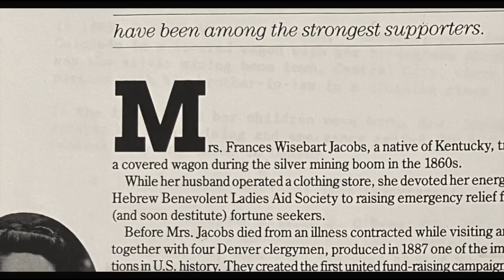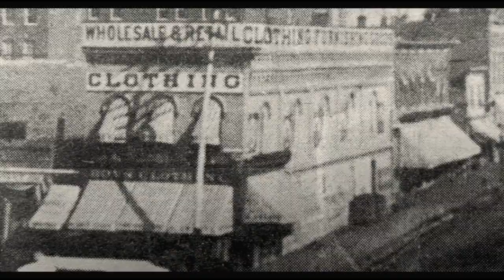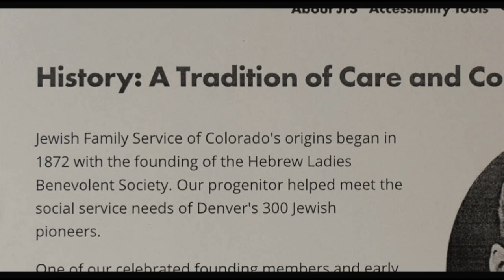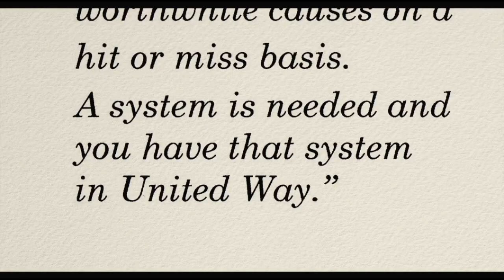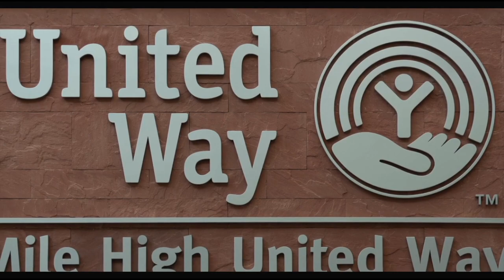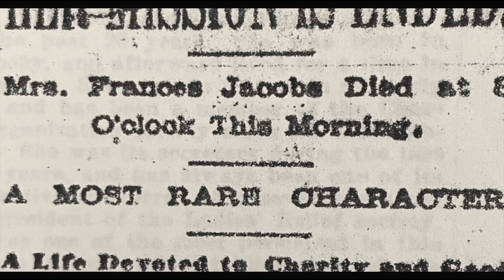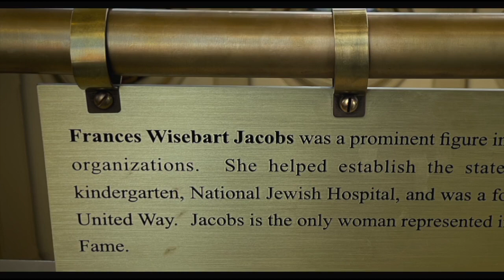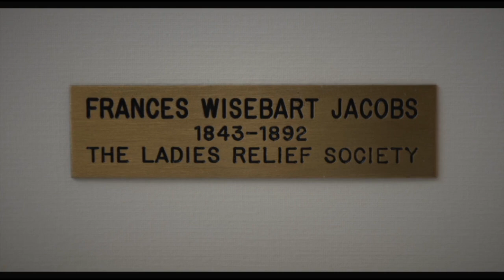"Great Colorado Women" Frances Wisebart Jacobs - Mother of Charities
Colorado’s “Mother of Charity” – Frances Wisebart Jacobs, and Inductee of the Colorado Women's Hall of Fame dreamed of a hospital open to any person destitute and stricken with tuberculosis; a medical center where scientific research joins forces with medical treatment. She wanted to bring new hope to those suffering chronic lung disease. she helped found the Denver’s Charity Organization Society (COS) to help consolidate charities. This grew to combine 23 different charities. She was the only woman, and the only Jewish member of the five founders of the forerunner of the Community Chest subsequently known at United Way. In the Colorado State Capitol building there are sixteen stained glass windows. Among these glass portraits, you will find a picture of Frances Wisebart Jacobs. Jacobs is also in the National Women’s Hall of Fame.